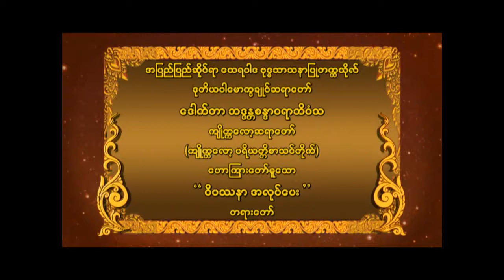ဒေါက်တာ ဘဒ္ဒန္တစန္ဒာဝရာဘိဝံသ (ကျိုက္ကလော့ ဆရာတော်) ဟောကြားတော်မူသော " ဝိပဿနာအလုပ်ပေး" တရားတော်(၃)